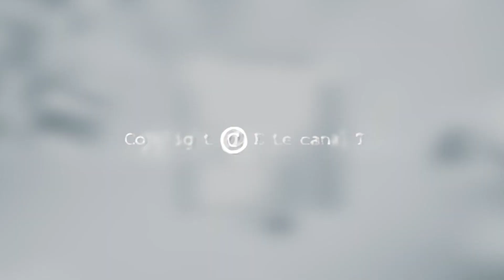ACTO NAVIDAD de la Escuela SMVI 2021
Concierto de Navidad de los alumnos de la Escuela de Música de la SMVI, grabado en el Teatro Federico García Lorca de Ingenio el pasado 21 de diciembre